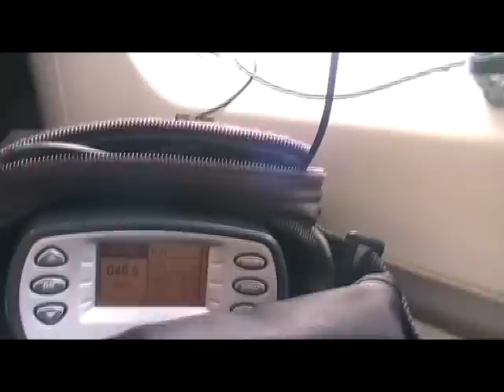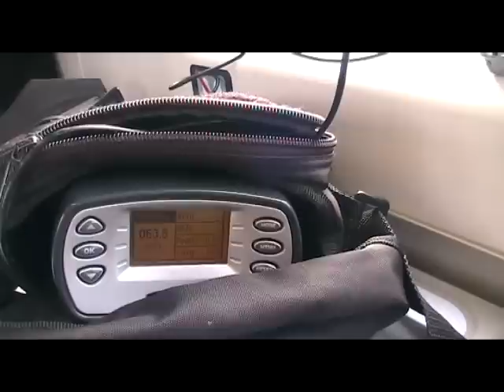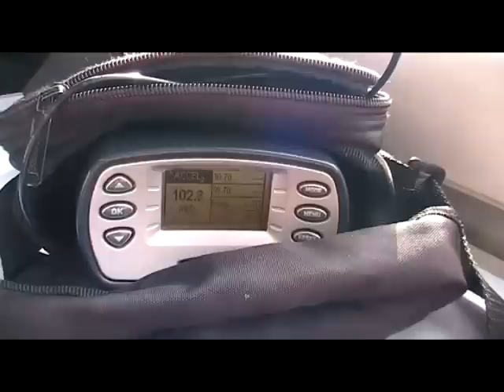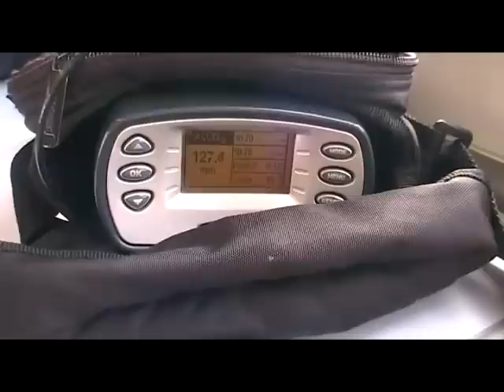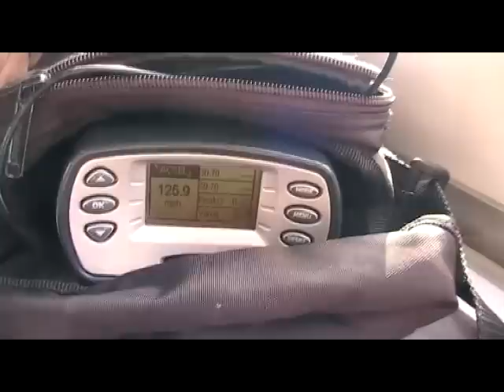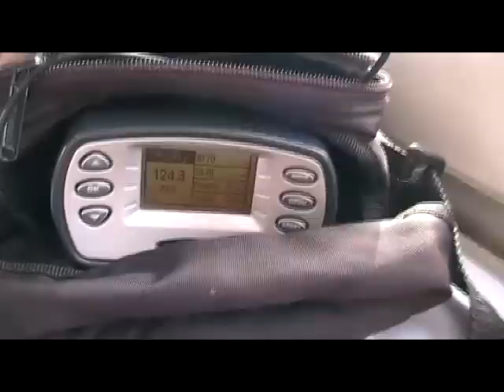Class 395 Javelin high speed train Acceleration - Ebbsfleet HS1 GPS Racelogic Vbox Mini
This is a clip showing the acceleration of a Southeastern Class 395 high speed train from rest to over 125mph.  The video starts at ebbsfleet International station (Kent) on a train running towards London St Pancras. Despite a small easing at around 50mph, while negotiating trackwork at North end of Ebbsfleet station, the Class 395 trainset (unit 029) then continues to achieve 100mph in less than 3 minutes (somewhere within Thames Tunnel),  and 125mph (200km/h) in just over 3.5 mins. Britains fastest train? Judge for yourself.
The GPS device used to measure the speed is a Racelogic Vbox mini fitted with an active antenna fixed to window. The GPS signal is lost within the Tunnel, but regained quickly on reaching the open air. This device display updates speed at 5Hz.